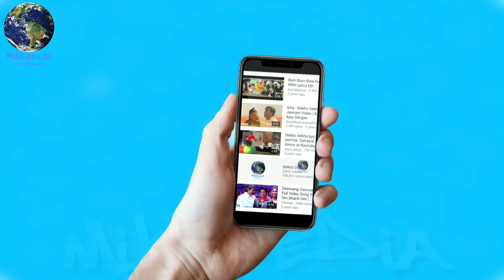5 Important Points And Facts That Why ShahRukh Khan "Zero" Is Going To Be Superhit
5 Important Points And Facts That Why ShahRukh Khan "Zero" Is Going To Be Superhit
5 Important Points And Facts That Why ShahRukh Khan "Zero" Is Going To Be Superhit
5 Important Points And Facts That Why ShahRukh Khan "Zero" Is Going To Be Superhit